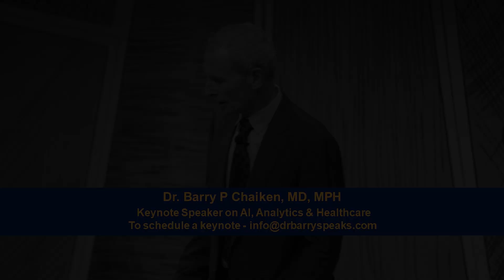NtC 36: The Donabedian Model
In 1966, just as management and systems were growing prominent in business thinking, a doctor named Avedis Donabedian introduced a radically new concept in medical care delivery that was founded upon what we could call scientific thinking: structure, process, and outcomes.